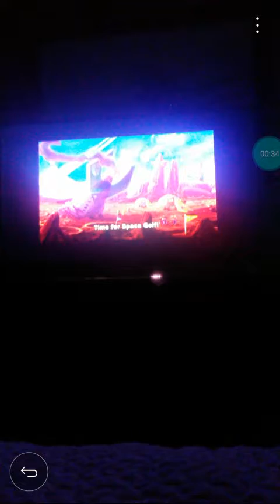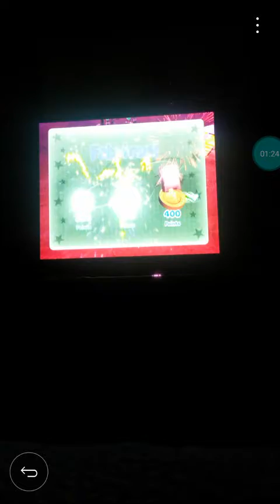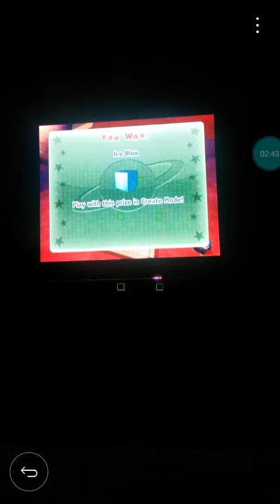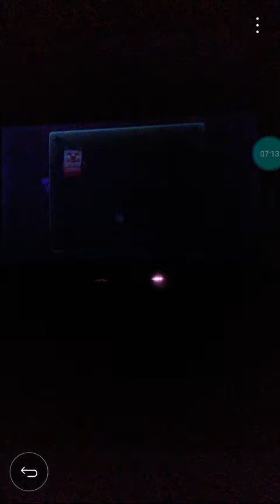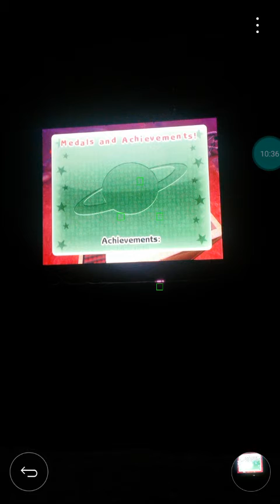Boom Blox Bash Party Part 8- Space Golf (Space)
Part 8. We do Space Golf